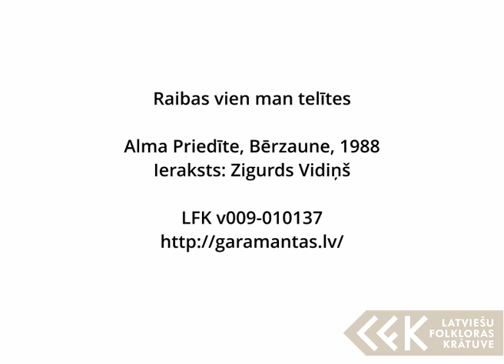Alma Priedīte - Raibas vien man telītes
Alma Priedīte, Bērzaune, 1988. gads